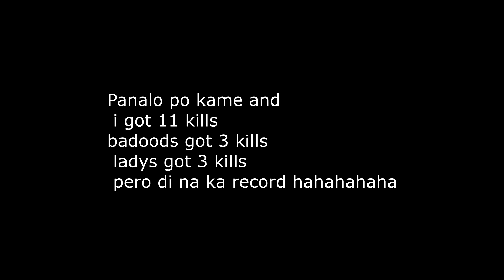Bilib na si ate girl sakin